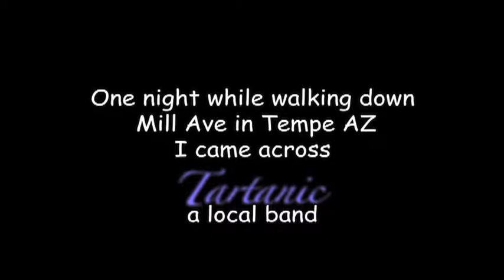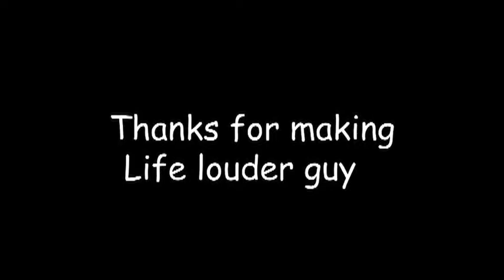Tartanic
I was on my way to help get some footage of an event my cousin was covering and happened upon these cool cats!